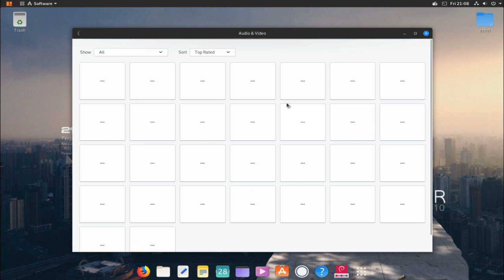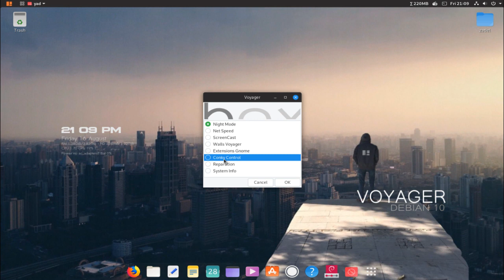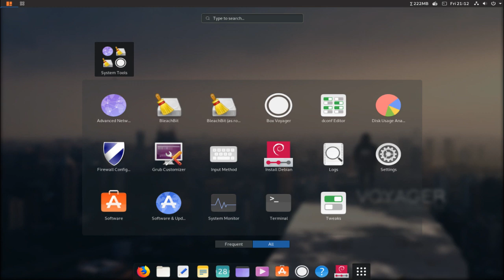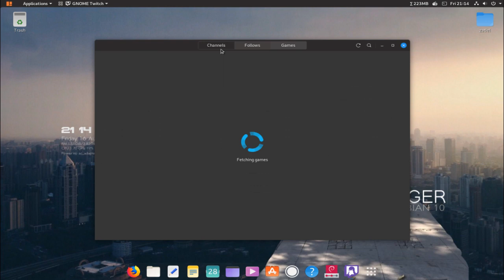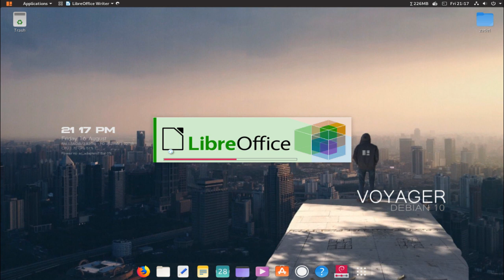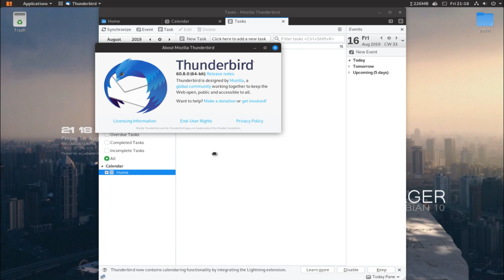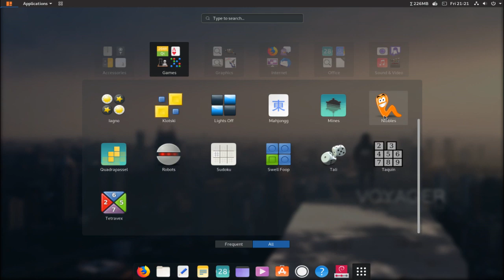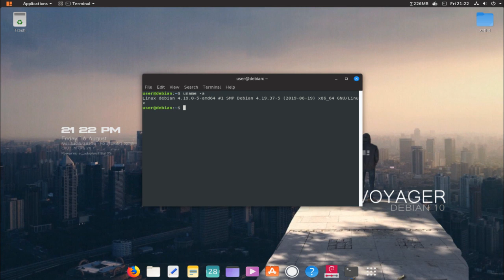Voyager 10 Overview | The spirit of open source in the heart of the digital world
● Zatiel

- DiPasso
- The King Producer
- francisco j fernandez

▼ Top Donator:
- Beetoven Desir
- Carlos Velazquez
- Joshé David
- Carlos Alfredo G. C.
- Jose Luis G.B.

▼ Top Súper chat:
- Carlos Velazquez

● Especificaciones de setup:
CPU: Intel i3-4005U 1.7GHz - 3MB Cache
Ram: 12GB DDR3L - 1600
Camara: Logitech C920 Pro HD
Iluminación: Aro De Luz 64 Led + Tripie
Mando: AFTERGLOW Wired XBOX 360 Blue

▼ Voyager 10 Overview | The spirit of open source in the heart of the digital